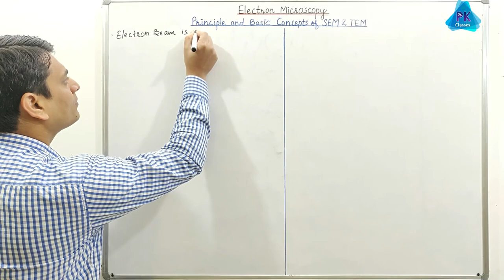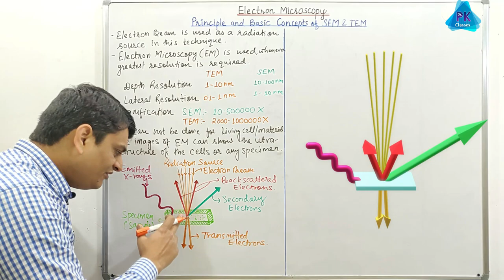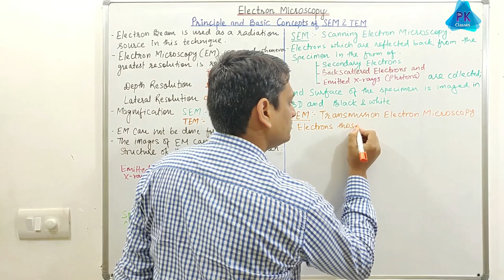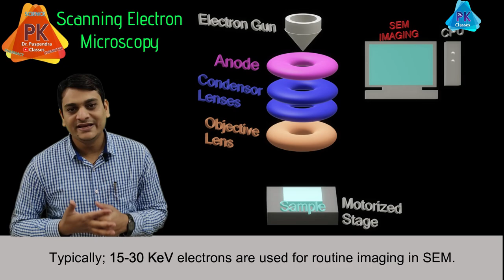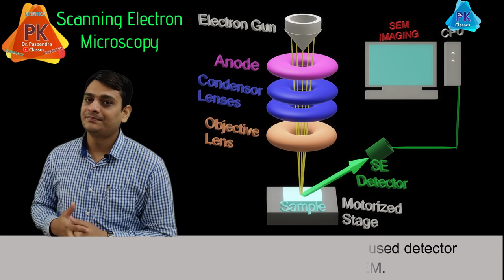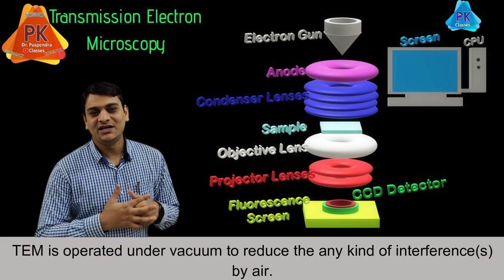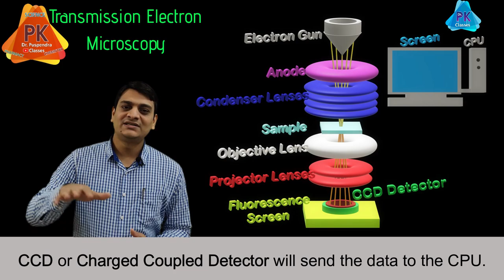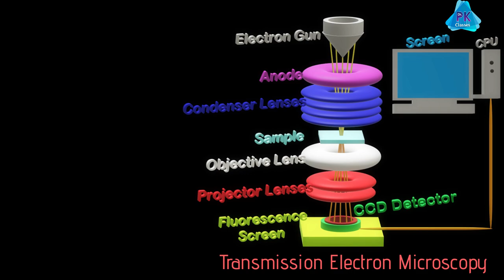Electron Microscopy Complete | SEM & TEM (In English)